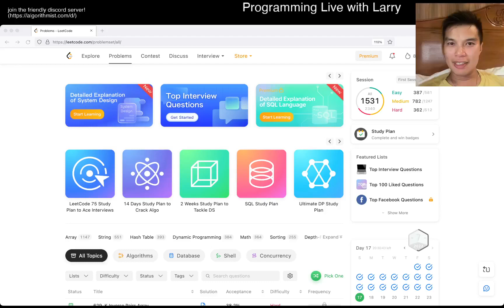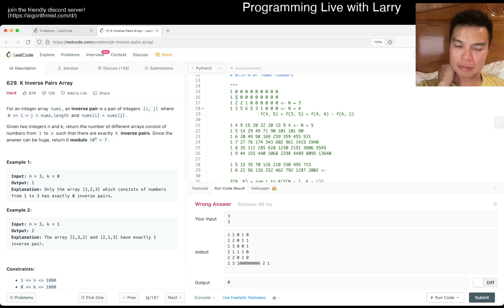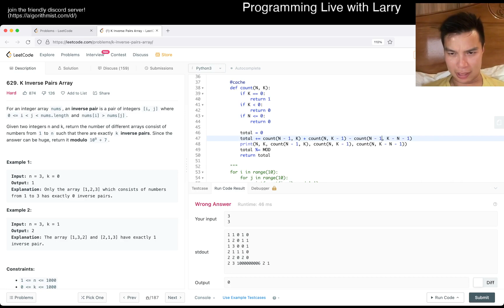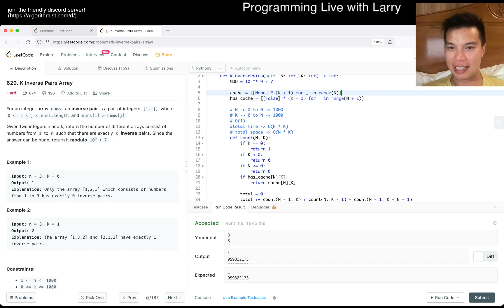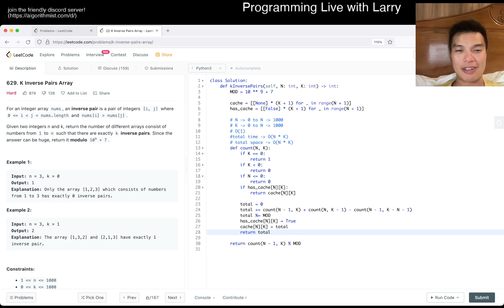629. K Inverse Pairs Array - Day 17/31 Leetcode July Challenge